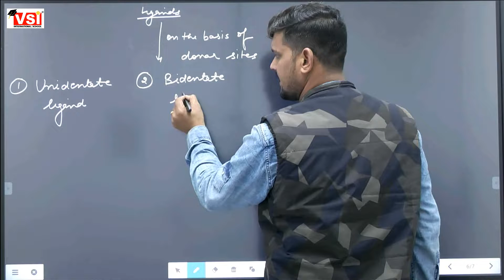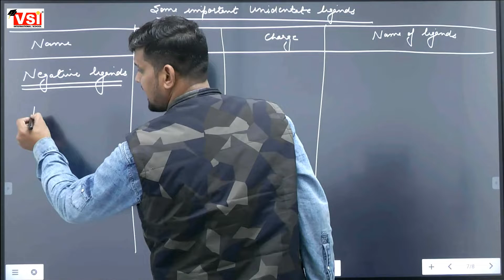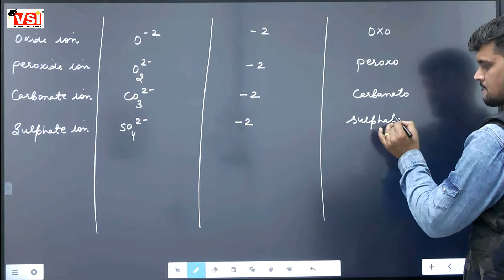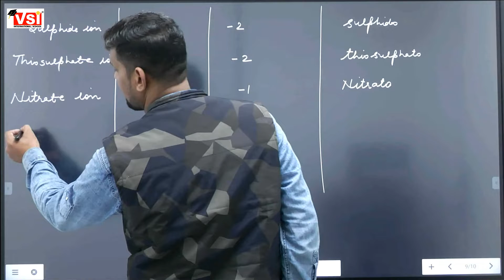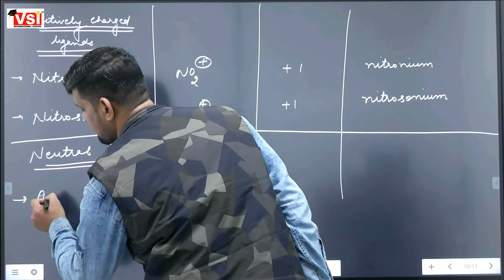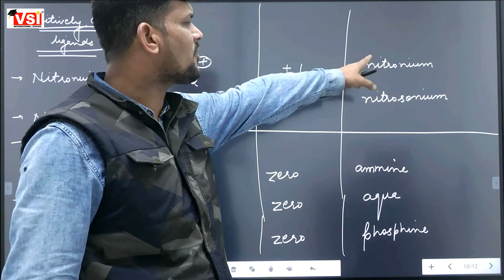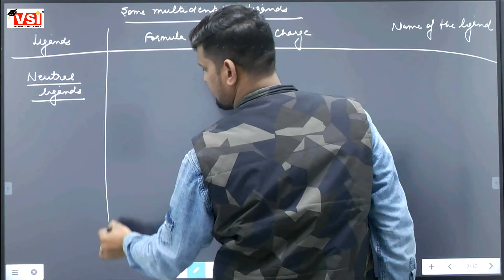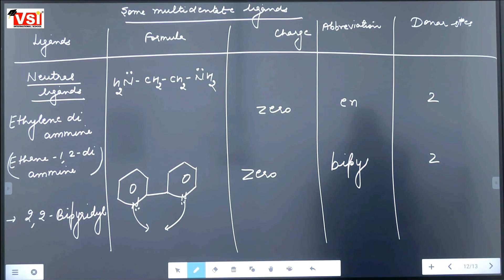Class 12 chemisty Ch 9 cordination compounds Lec 4 ,22 jan2022